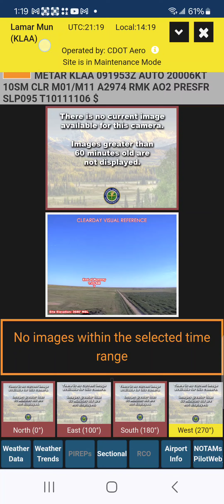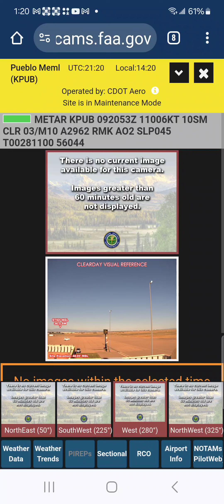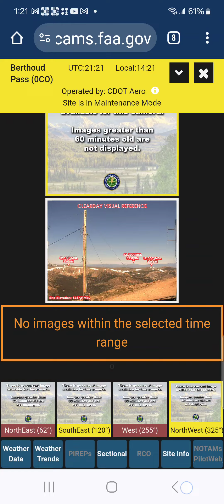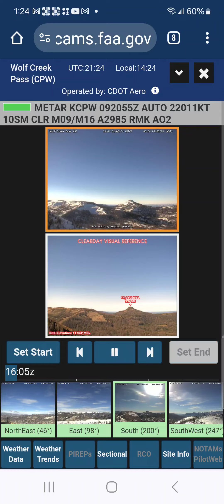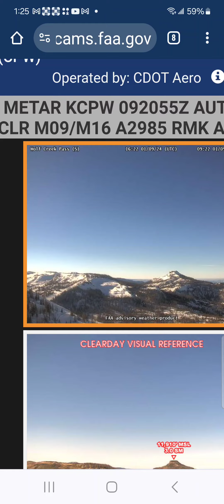My Daisy Moon That Anyone Official is Ignoring so First Dibbs My Moon🌚